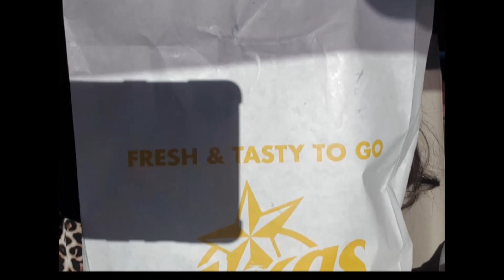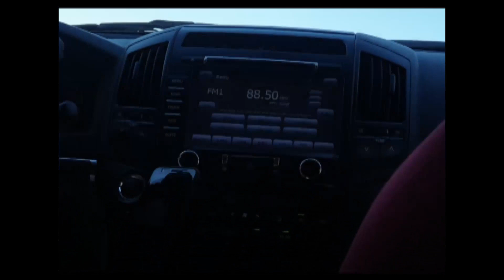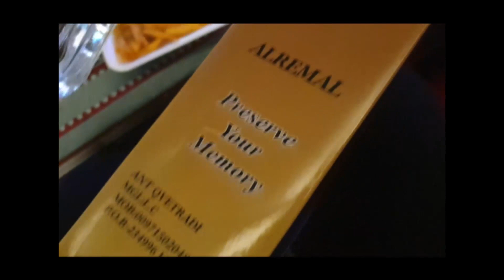Desert Safari || Dune Bashing || Fire Show || Food || Camel And Horse ride || Belly Dance